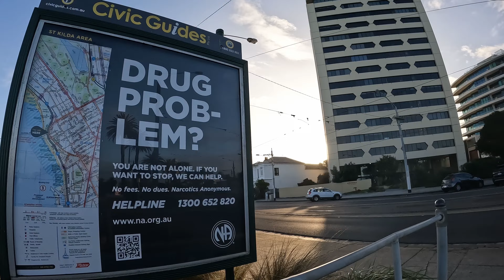A Walk Through St Kilda // Acland St to St Kilda Junction!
A real time walk through the Melbourne suburb of St Kilda, starting at the Route 96 tram terminus in Acland Street, then going past Luna Park and the Palais, up to St Kilda Station and then on to St Kilda Junction.

If you enjoy this sort of slow paced exploring, you can find several more videos

Chapters:
00:00 - Arriving on Route 96
01:11 - Acland Street
06:40 - Carlisle Street/Luna Park/The Palais
09:40 - The Esplanade
17:45 - Fitzroy Street (the bottom bit)
26:53 - St Kilda Station
31:11 - Fitzroy Street (the top bit)
36:31 - St Kilda Junction
47:51 - Time to go